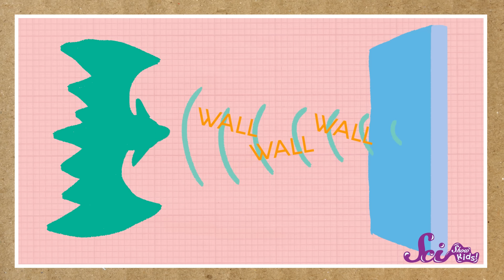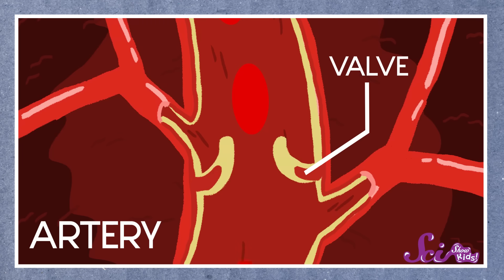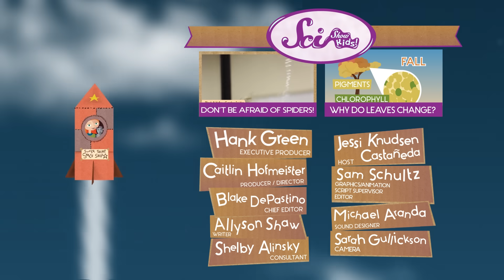3 Fun Facts About Bats! | SciShow Kids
You don’t have to be Batman to think bats are awesome! Learn some fun facts about these furry flying mammals.